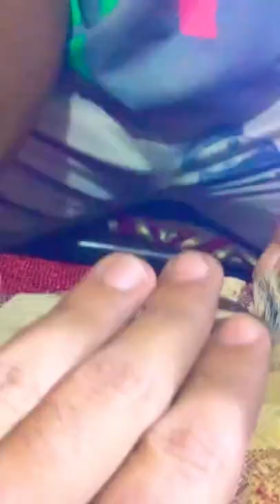Small squirrel baby found injured in my house 🥲🥲